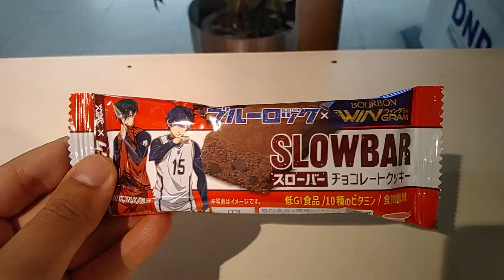【2024.06.01】プチモールの自販機でブルボン×ブルーロックコラボスローパーチョコレートクッキーを購入。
2024年06月01日(土)動画撮影

京阪電車三条駅の駅構内にある。プチモールの自販機でブルボン×ブルーロックコラボスローパーチョコレートクッキーを購入する動画です。

※キャラクターをGETしたのは、潔 世一と糸師 凛でした。